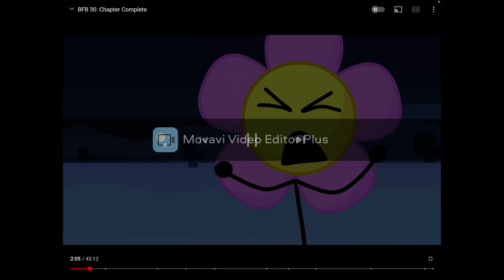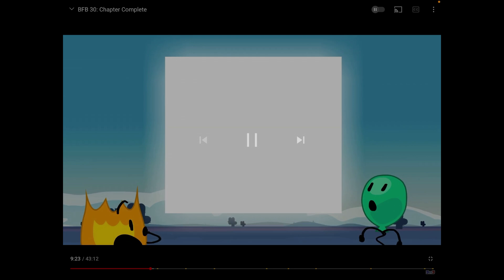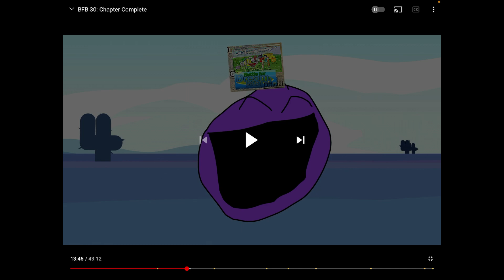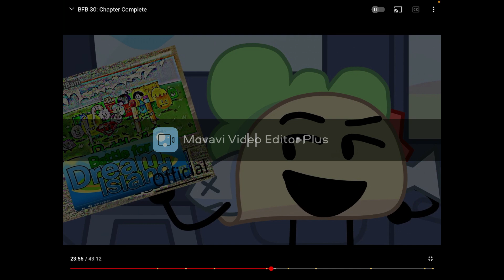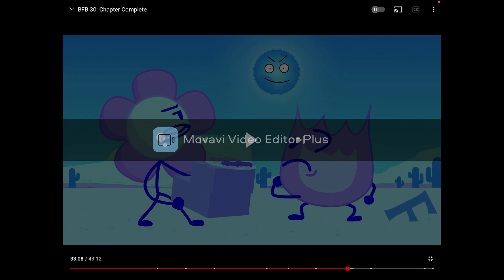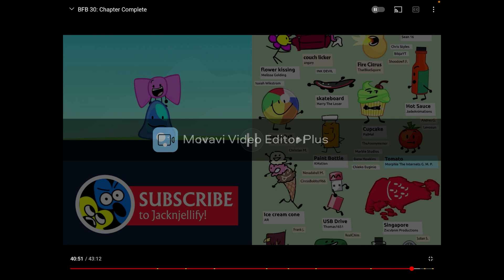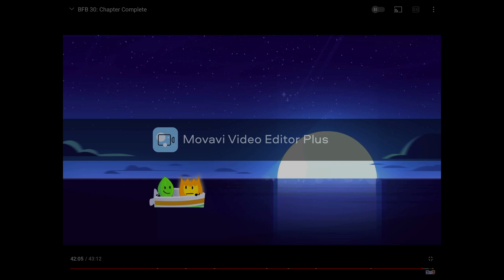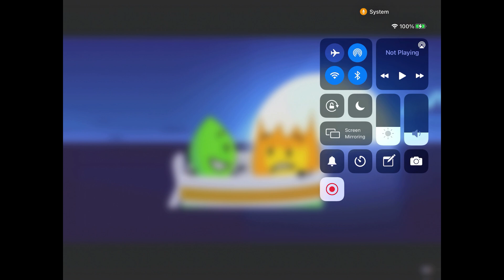BFB 30 reaction finale (emotional warning)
Thank you so much guys for everything, thank you jnj for creating my childhood thank you all